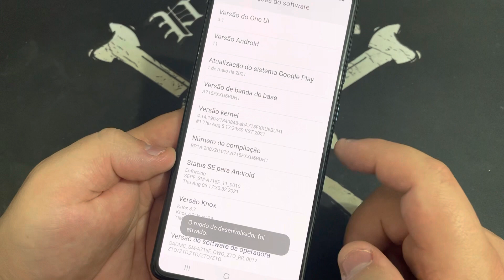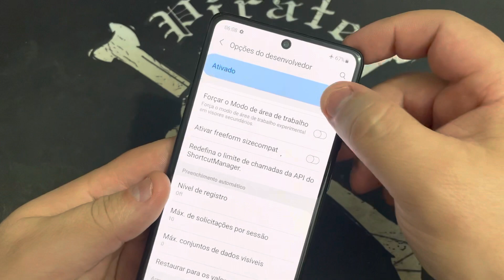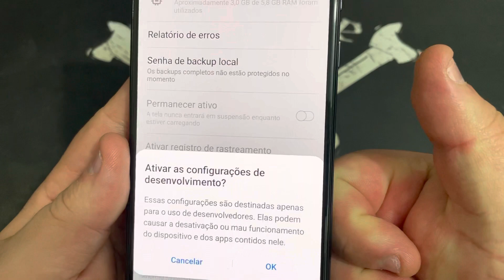Como Ativar e Desativa Modo de Desenvolvedor no Samsung Galaxy A70 |Android11| Developer Mode Sem PC